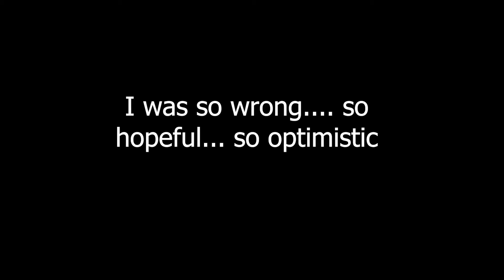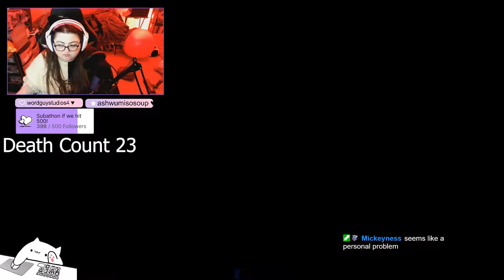He doesn't deserve his friends | I am Fish Part 2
The flying fish does not deserve his friends, he deserves no love. The next levels were just as bad if not worse...